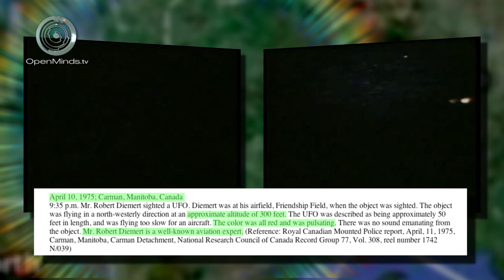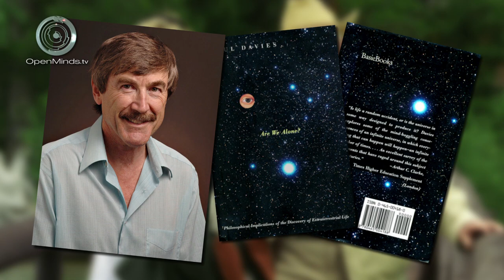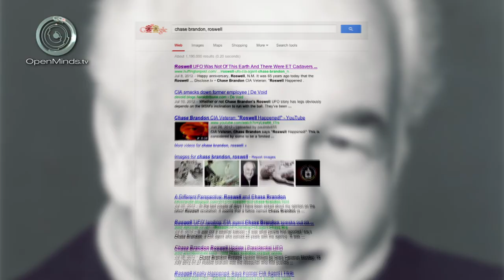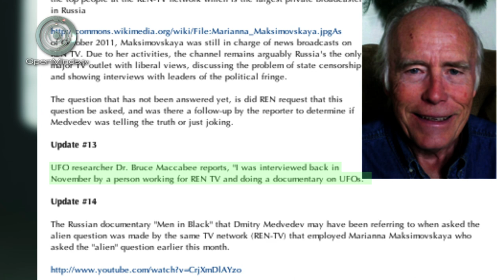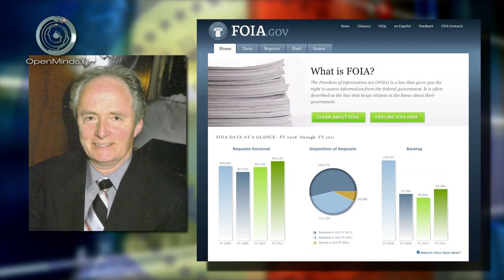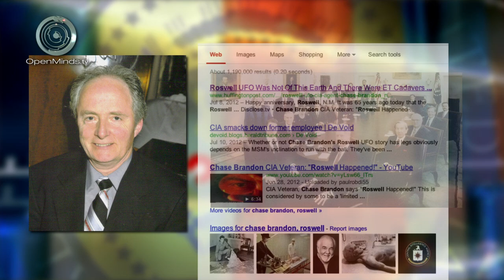Grant Cameron-Researcher of the Year Award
Grant Cameron received this years researcher of the year award at the International UFO Congress. This video is a look at Cameron's work.